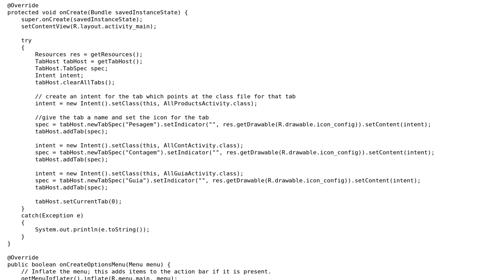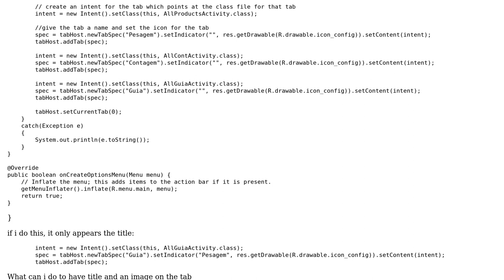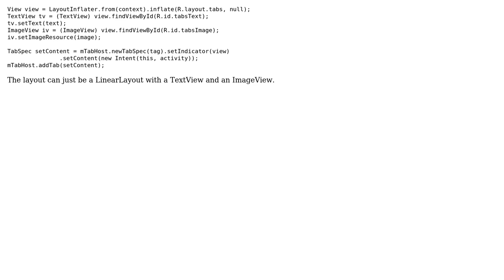Text and Images in TabHost desapear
With thanks & praise to God, and with thanks to the many people who have made this project possible! You are responsible for your own actions.